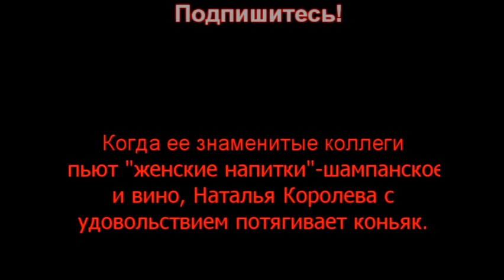Наталья Корольова много пьет! Шок!!!!!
Наталья Корольова Очень много пьет. Российские журналисты заметили известную певицу за бокалом крепких напитков.

Самое лучшее МЕГА видео! Это НЕреально!

Подборка прикольного Видео,Несколько минут Позитива,Выпуск 2013 года.Приколы. Позитив. Юмор ютуб. Юмор прикол смех. Черный юмор. Прикол. Жесть. Чёрный юмор. Ржач. Юмор с кошками.Чорный юмор. Русский юмор. Юмор в спорте. Авто приколы. Любовь. Уральские пельмени.Женская логика. Юмр. Шутки. п. Юмар. Приколы с животными. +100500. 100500.Дети. Танцы. Юмор.Танцы. Восточные танцы. Уличные танцы. Хип хоп танцы. Ирландские танцы.Грязные танцы.Клубные танцы. Танцы гоу гоу. Танцы минус. Латиноамериканские танцы.Детские танцы. Современные танцы. Стрип танцы. Большие танцы. Прикольные танцы.Танец живота. Бальные танцы. Приколы. Танец. Лезгинка. Хип хоп.Прикольные смешние животные. Самые смешные коты.Танцующие коты. Коты прикол.Смешные коты.Тупые коты. Поющие коты. Говорящиеи коты.Приколы с животными. Невероятные животные. Самые смешные ,Наталья Корольова Очень много пьет, животные. Дети и животные.Свадьба. Самая красивая свадьба. Свадебный танец. Красивая свадьба. Приколы на свадьбе.Свадебные приколы. Русская свадьба. Шикарная свадьба. Необычная свадьба. Ах эта свадьба.Серебряная свадьба. Вторая свадьба. Наша свадьба. Приколы. Лезгинка. Свадьба приколы.Свадьба танец. Свадьбы. Лезгинская свадьба. gangnam style свадьба.Уральские пельмени. Дом 2. Дагестан. Приколы 2012. Лезгинка чеченская,gangnam style. +100500. Свадьба 2012. Уральские пельмени 2012,Армянская музыка. Свадьба собчак. Армянские песни. Свадьба армянская.Чеченская лезгинка. Свадьба чеченская. Чеченская свадьба.Свадьба в малиновке. Уральские пельмени свадьба. Армянская свадьба.Дагестанская свадьба. Азербайджанская свадьба, новости,Наталья Корольова Очень много пьет